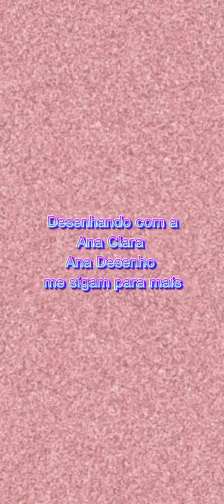Desenho do Tobi/obito